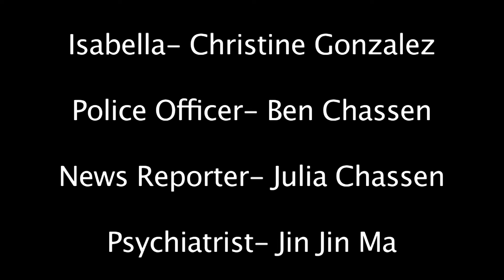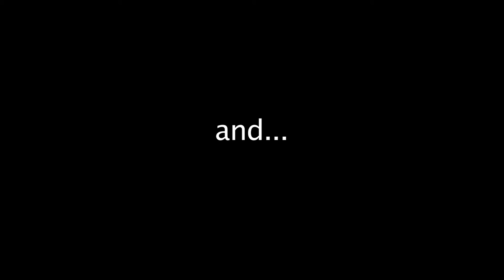Nightmares Are Real Unwashed Rabbit 2:3